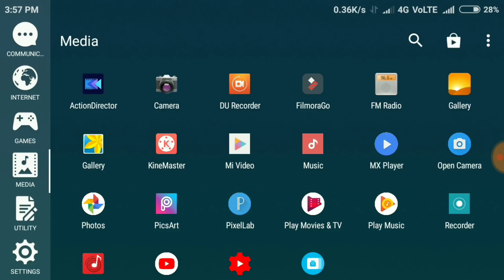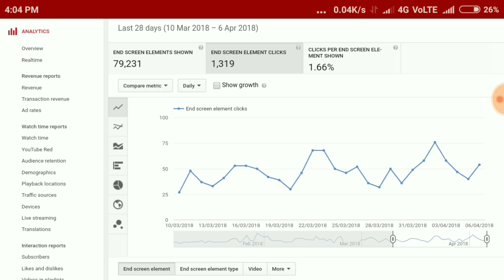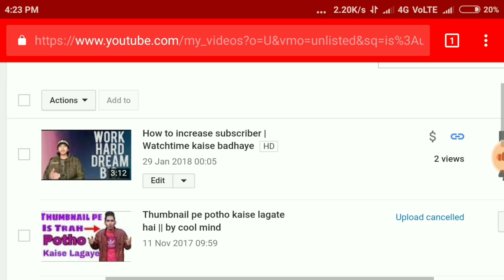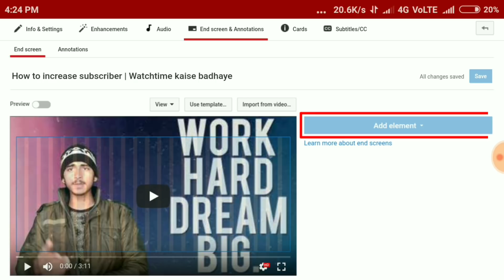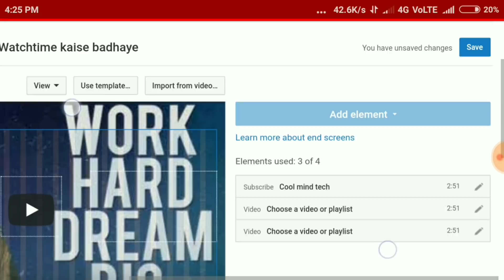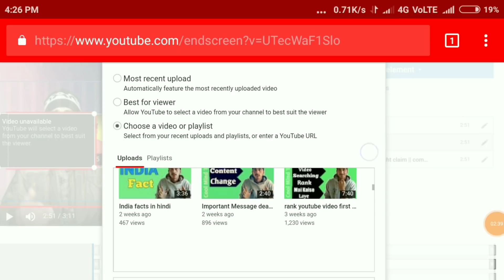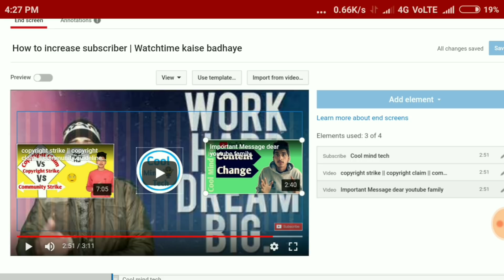Increase youtube watchtime subscriber with end screen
End screen increase youtube watchtime subscriber ka use karke ap kiss trah se apne subscriber badha skte ho aj ki is video mai maine apko btya hai umeed to yahi krta hu dostto humesha ki trah aaj bhi apko video psand aayegi or video pasand aayi ho to Like share comment Subscribe